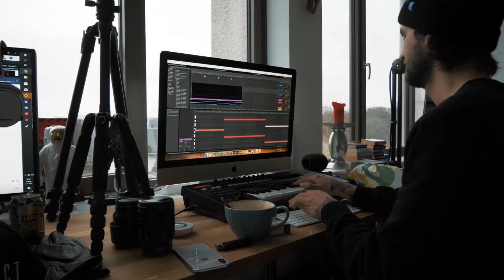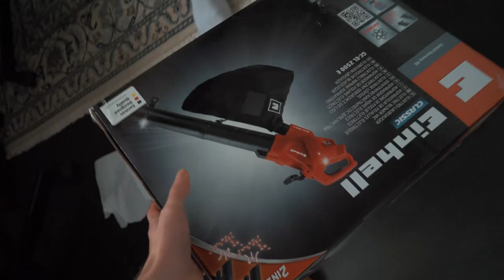*HELP* MIJN HOOFD ZIT VAST IN EEN BALLON!!